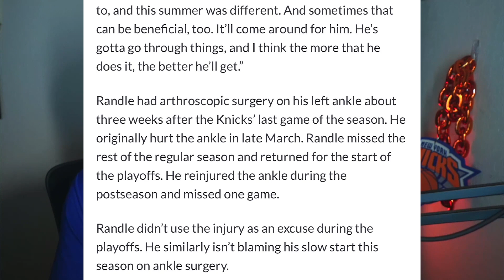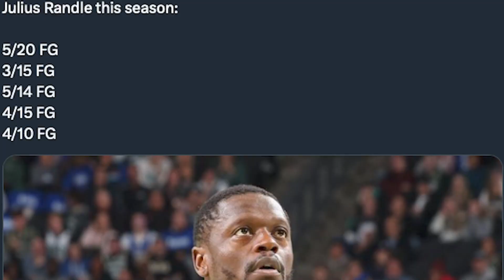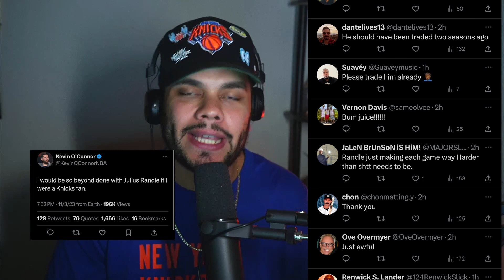Julius Randle's Early Season Struggles: A Major Concern for the Knicks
Julius Randle is off to a bad start for the Knicks. Is it too soon to worry?

NBA Gear